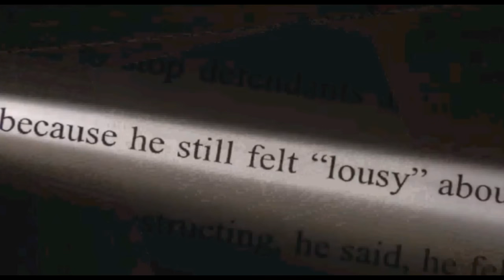Pensmore Mansion Lawsuit 65 million big ones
HIGHLANDVILLE, Missouri. The owner of the 72,000 square foot Pensmore Castle "near" Highlandville wants it knocked down and rebuilt, because he believes it wasn't constructed as strong as it should have been. The Steven Huff family is suing the concrete company, claiming it left out a core component to make the structure disaster-resistant.

The Huff family alleges in its lawsuit that the concrete company that worked on Pensmore intentionally shorted the amount of reinforcing materials they were supposed to be putting in the concrete as it was mixed.